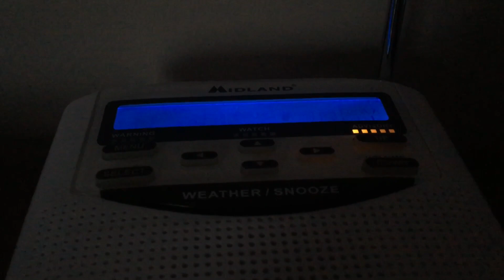LATE Required Weekly Test | EAS #24